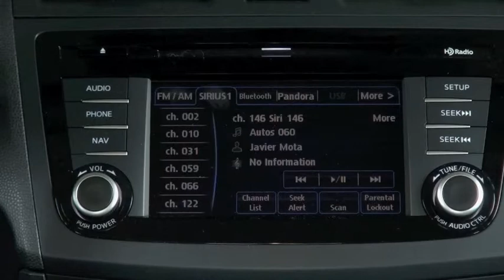Autos 0-60 Ford All-Wheel Drive New Technology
Ford is capitalizing on the popularity of all-wheel-drive technology, with its AWD sales growing 72 percent since 2009, outpacing the industry growth rate of 53 percent. In 2012, more than 20 percent of the industry's new car and utility vehicles were sold with AWD systems.

Originally introduced on the 2013 Escape, Ford's new intelligent AWD system is now available on Edge, Explorer, Flex, Fusion and Taurus, making Ford unsurpassed in the number of AWD vehicle offerings for a non-luxury brand.

Based on Polk retail registration data, nearly 37 percent of Ford vehicles that are available with AWD were equipped with the technology in 2012.